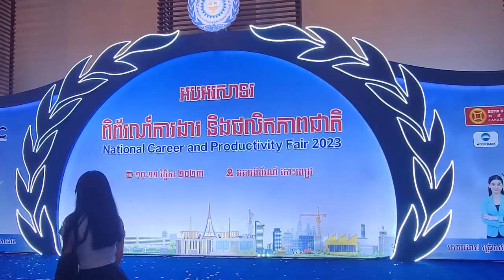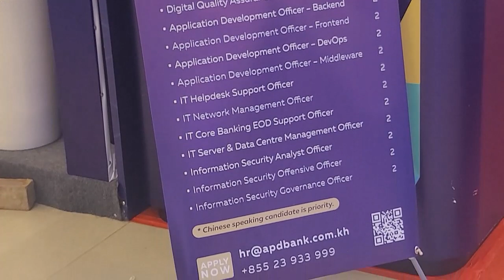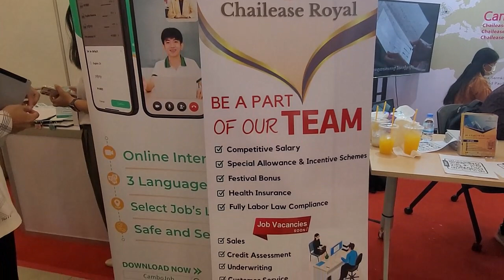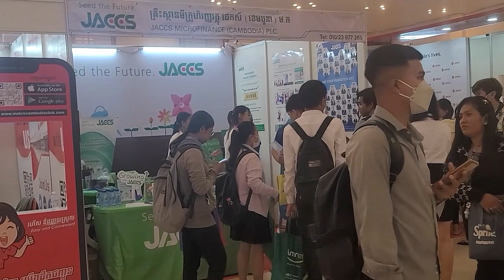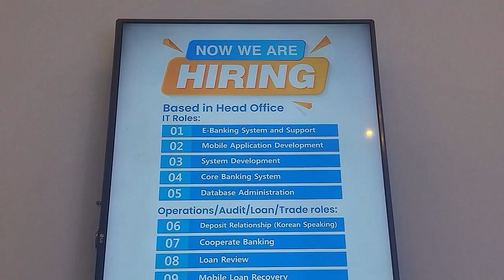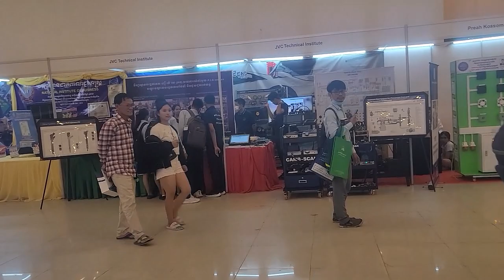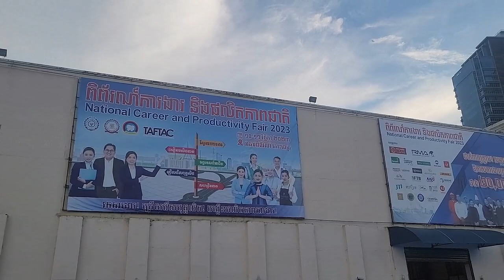តាំងពិព័ណ៌ការងារ 2023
ពិធីតាំងពិព័ណ៌ការងារ 2023ើ